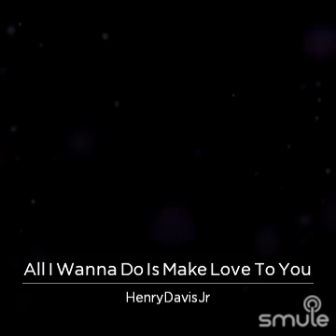All I Wanted to Do History of Midnight Shadow😀😀